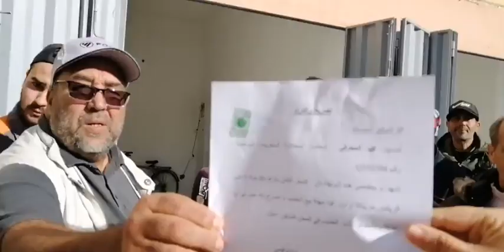النجار لي تاهموه جيرانو بحي الخوادرية كيسبب ليهم الإزعاج وأنه مخالف للقانون يخرج عن صمته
مباشرة من خريبكة:النجار لي تاهموه جيرانو بحي الخوادرية كيسبب ليهم الإزعاج وأنه مخالف للقانون يخرج عن صمته:ماكنديرش الإزعاج ومافهمتش علاش بغاو يحيدوني من هنا